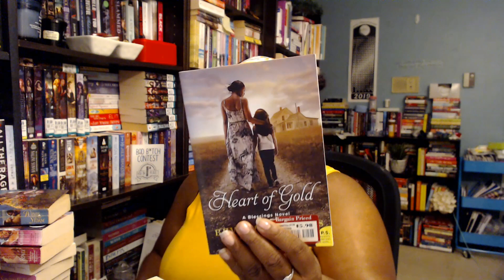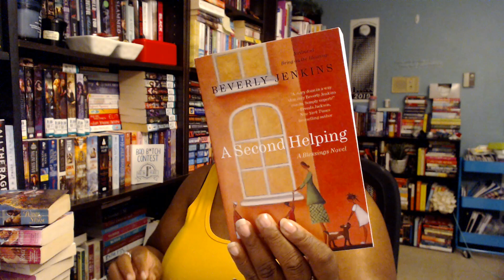VEDA 2019 Day 20 Author Spotlight Beverly Jenkins